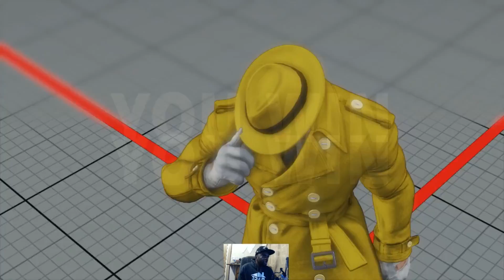Thank You For Playing (SFV SEASON 4]